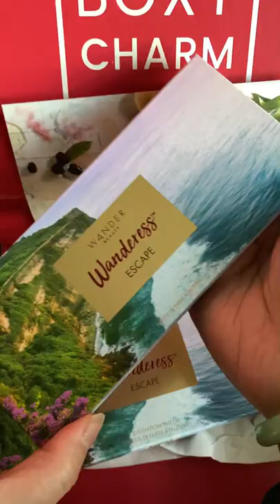Boxycharm Jan 2022 : Refresh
Boxycharm Jan 2022 has 5 full size products for $25/month:
-Wander Beauty Wanderess Escape Eyeshadow Palette features a mix of neutral and bold colors with shimmer, satin and matte finishes. Contains Hyaluronic Acid and rosehip seed oil to help smooth dry skin
-Aesthetica Cream Contour Kit contains 6 blendable silky creams for sculpting and enhancing features
-Earth Harbor Naturals Nymph Necta Superfruit Radiance Balm contains an abundance of vitamins C, A, E and K, omegas, amino acids and other bio-actives to achieve dewiest skin
-Pur Fully Charged Mascara powered by Magnetic Technology that wraps a positively charged elastic veil around each lash to lift, separate and define for unparalled performance. This mascara contains Vitamin B to condition and strengthen eyelashes to prevent premature lash loss.
-Dragun Beauty Job Liner & Sharpener contour, re-shape and create ultimate lip fantasy with this XXXtra long pencil. Ultra-moisturizing, hydrating and precised liner.